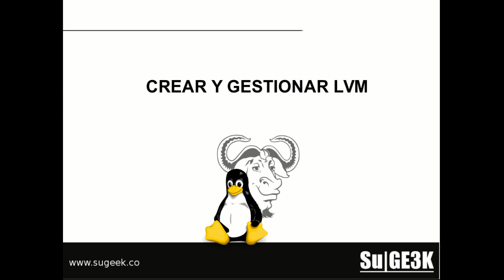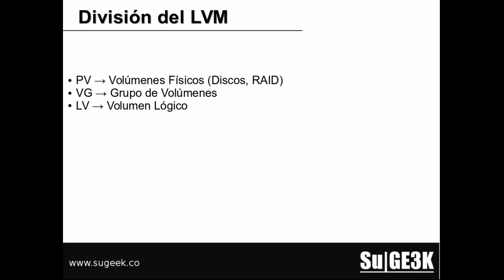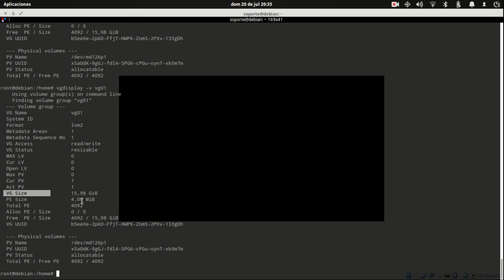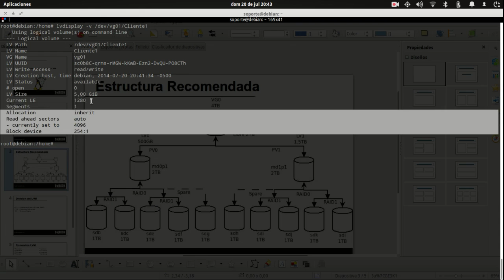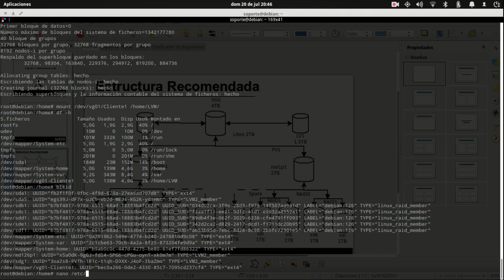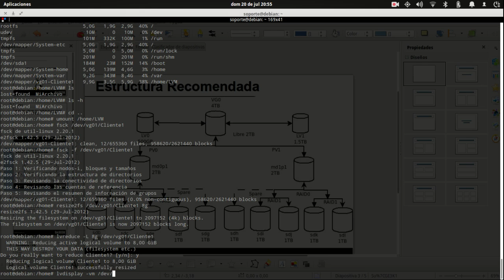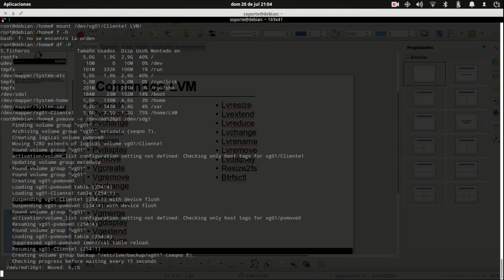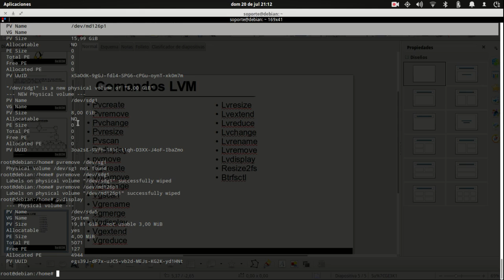Curso Medio GNU/Linux Capitulo 6: LVM